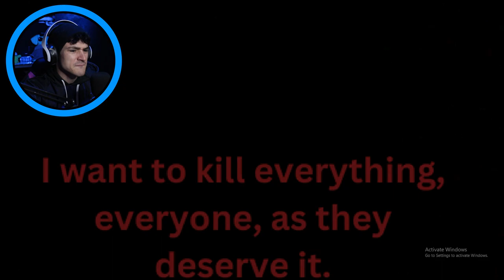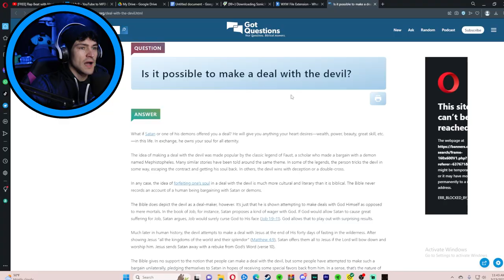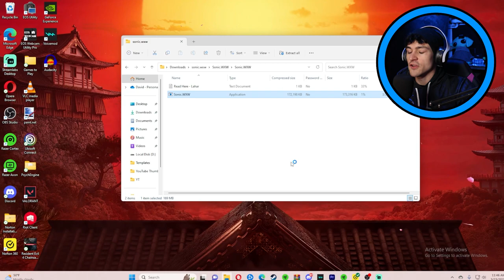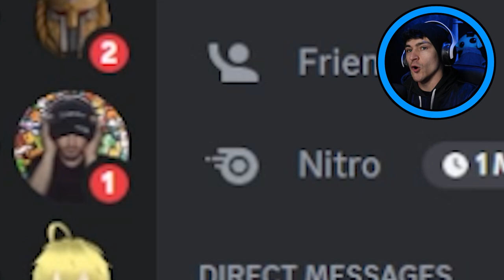SONIC.WXW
A great new EXE demo coming out soon! It is REALLY GOOD! I just generally suck at the game. I can't stand certain points but the demo is REALLY FUN!